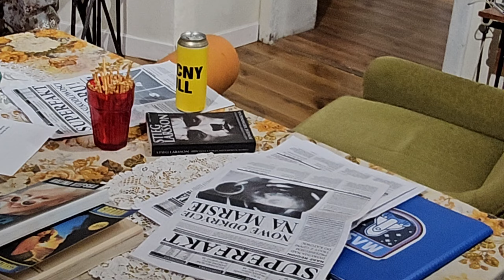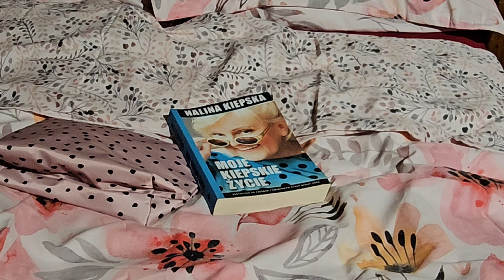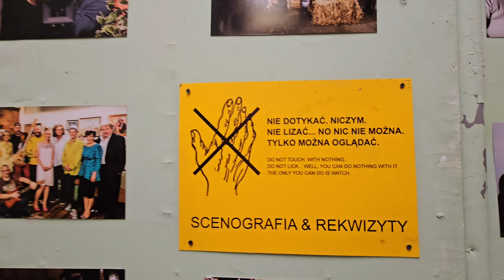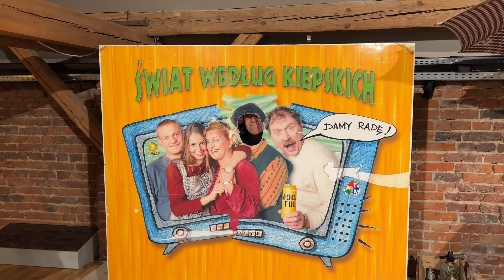Jak zwiedzić plan filmowy Świat według Kiepskich?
Zobacz jak wygląda plan zdjęciowy popularnego serialu Świat według Kiepskich, który znajdziesz w okolicach... [dokładna lokalizacja na filmie]